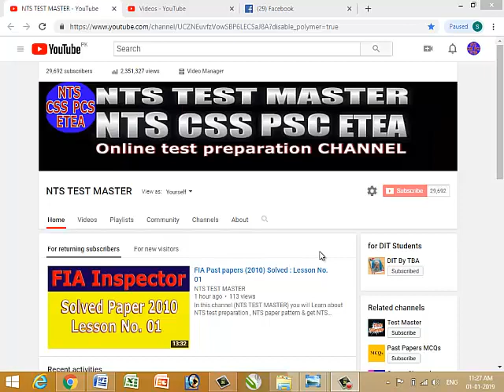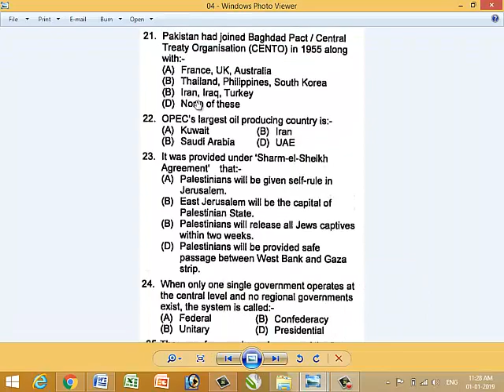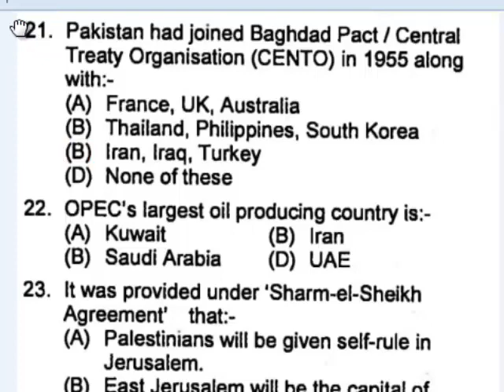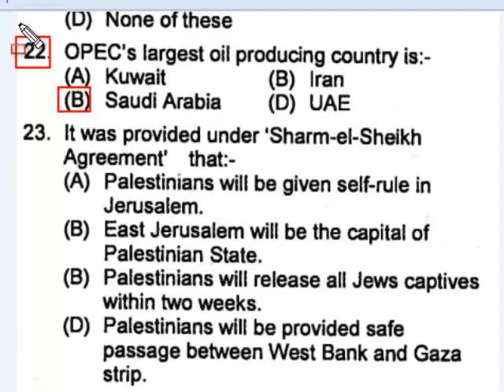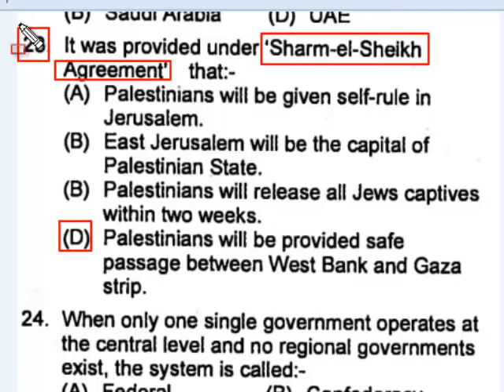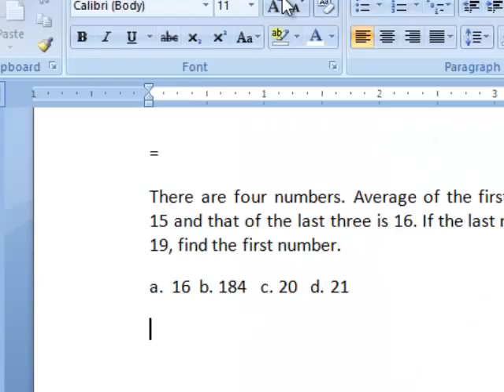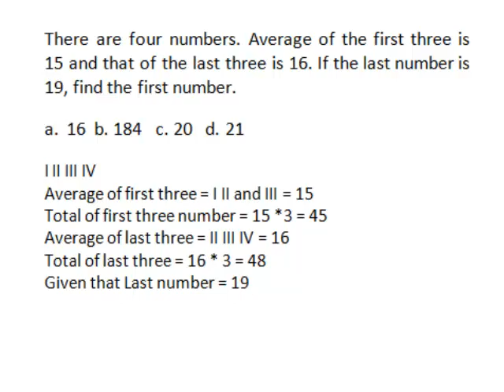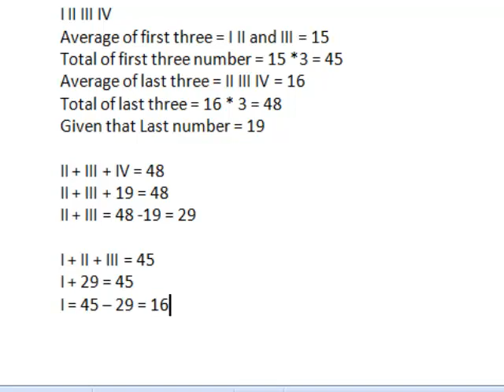FIA Past papers (2010) Solved : Lesson No. 02